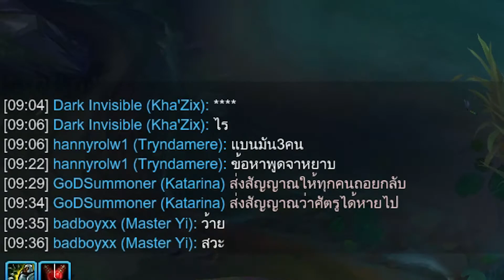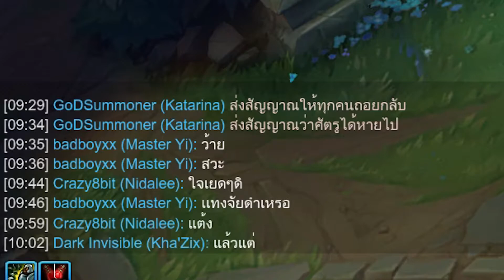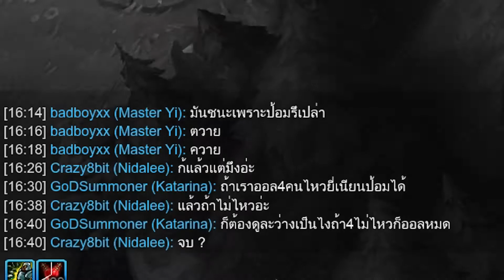Katarina Montage [URF 2015]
หาเจออยู่แค่นี้ละ =-=...

well i miss URF mode